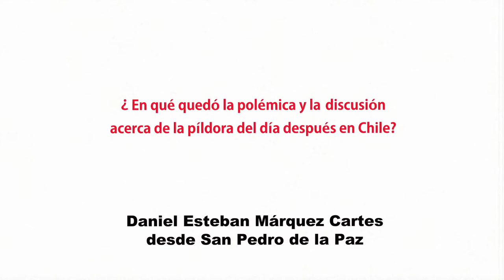Senador Fulvio Rossi Ciocca (PS) sobre píldora del día después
El parlamentario responde la pregunta enviada por Daniel Márquez desde San Pedro de la Paz, respecto a cómo se resolvió la polémica y la discusión sobre la entrega de este fármaco anticonceptivo de emergencia en Chile.